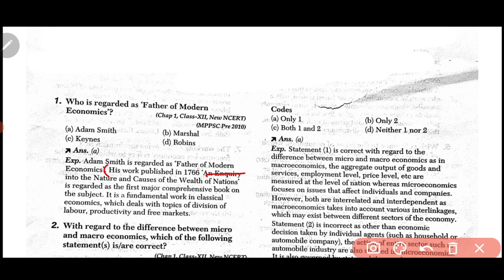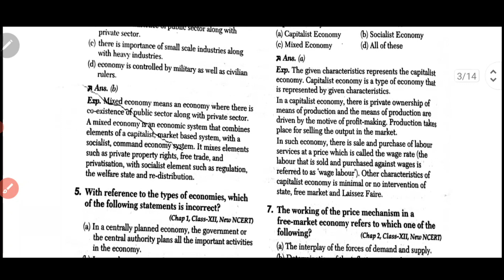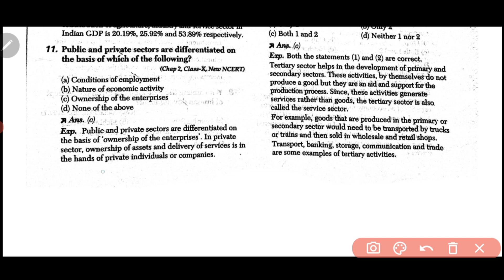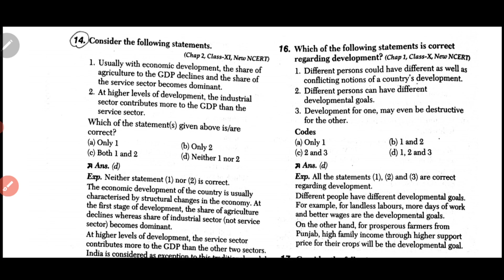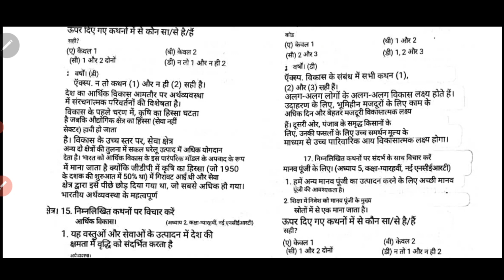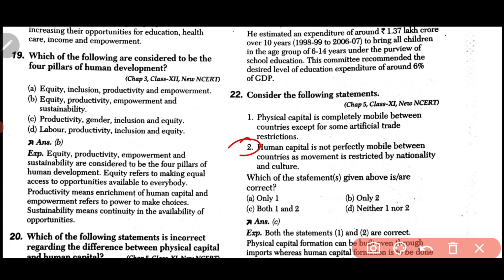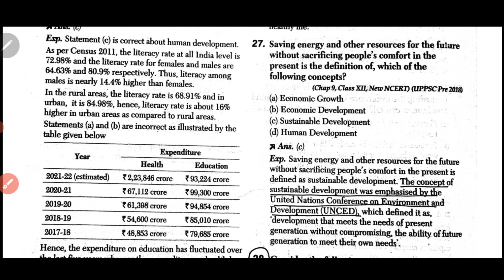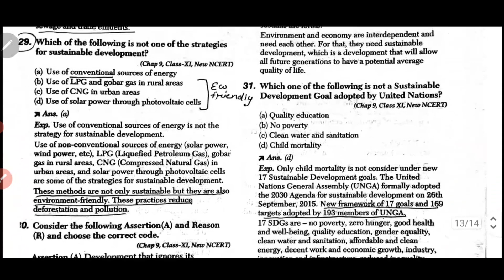Indian economy important Questions |With explanations | kVS | PGT Economics |UGC Net economics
Indian economy Important Questions